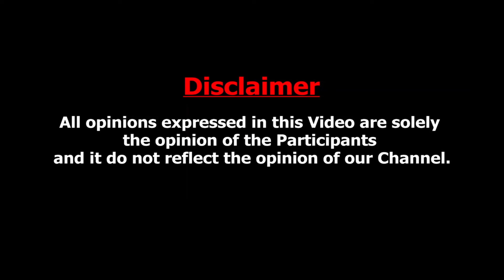EVM-ஐ உடைச்சா தான் இந்தியா வளரும் - Journalist Ayyanathan Interview About Modi Meet Putin